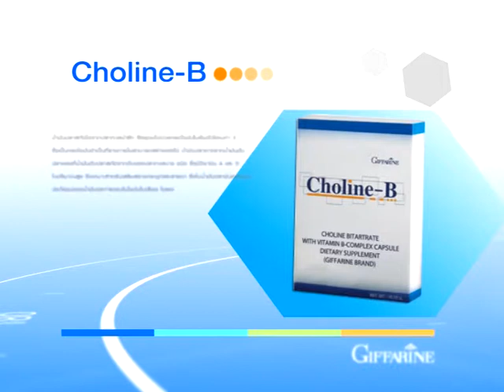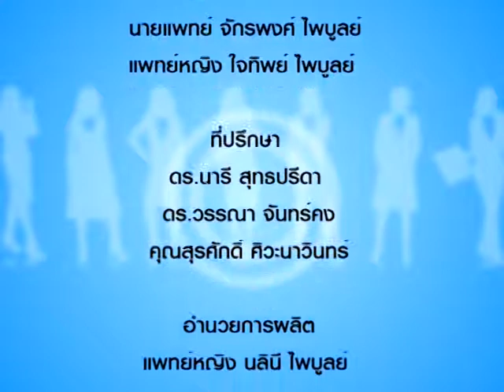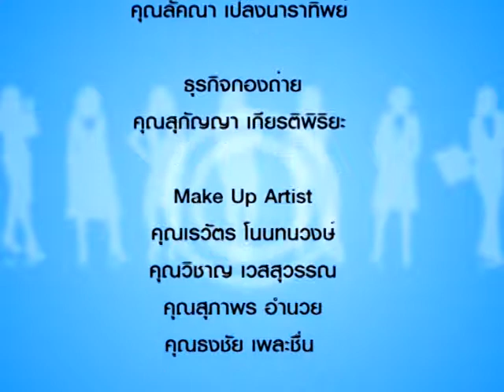รู้แล้วรวย 004/2 ผลิตภัณฑ์เสริมสร้างสมอง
ผลิตภัณฑ์เสริมสร้างสมอง โดย คุณณรงศักดิ์ เพชโรภาส